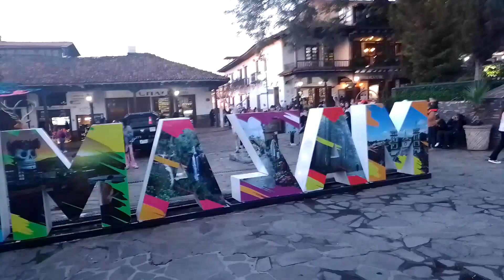Alguien sabe la respuesta?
Te lo voy a agradecer enormemente.